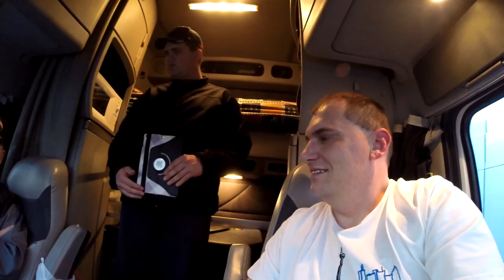Trucker Rudi 04.14.15 I met up with a subscriber of my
Ron
Trucker by Design